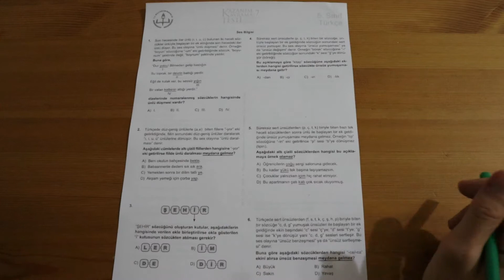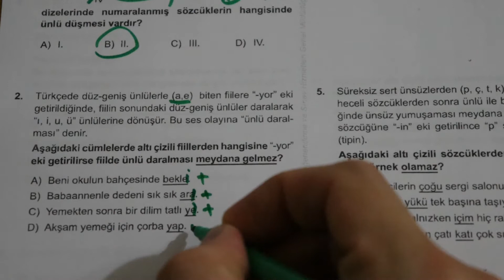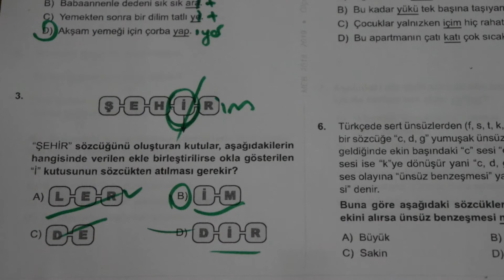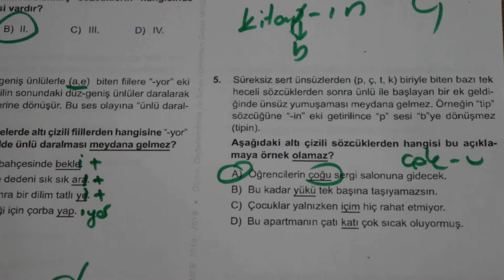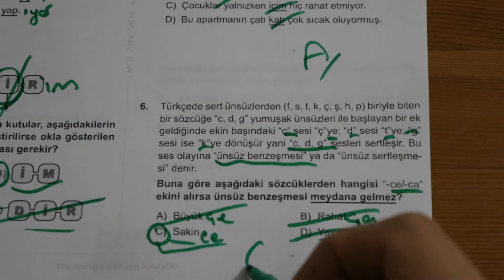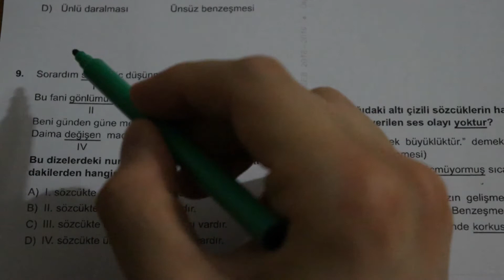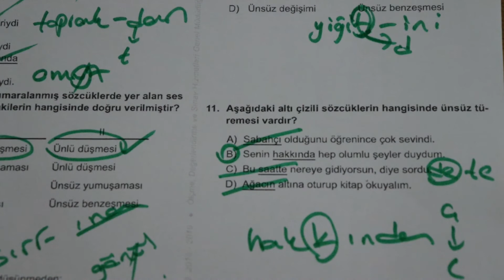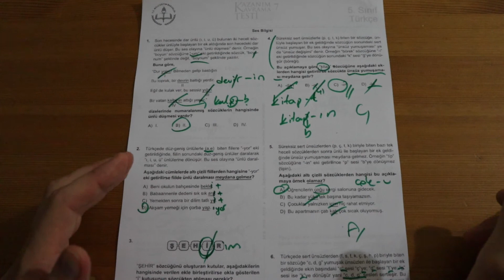5. SINIF TÜRKÇE KAZANIM KAVRAMA TESTİ-7 SES BİLGİSİ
⭐🍬💯🕑💭📖⭐Aşağıdaki linkten siz de indirip bu videoda çözümleri verilen testi inceleyebilirsiniz:⭐🍬💯🕑💭📖⭐